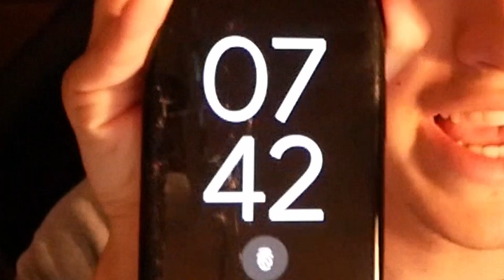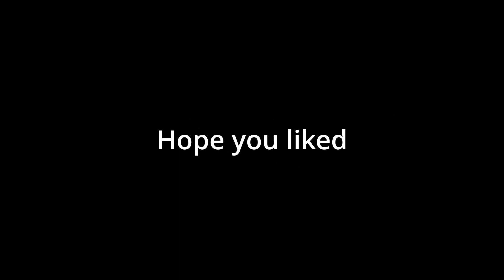Hit the Grimmy at 3AM (grimace shake)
My friends showed me videos from the grimace trend so we put together this masterpiece